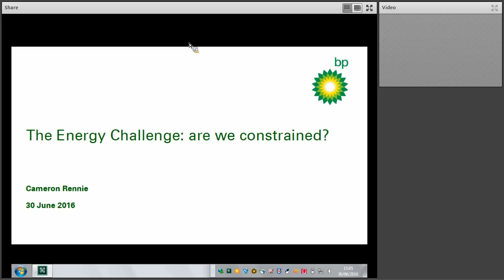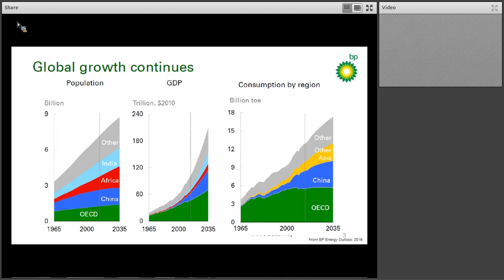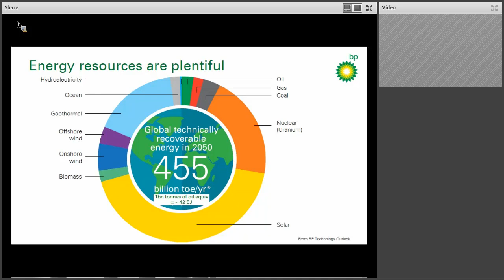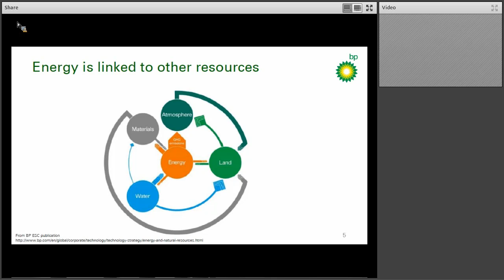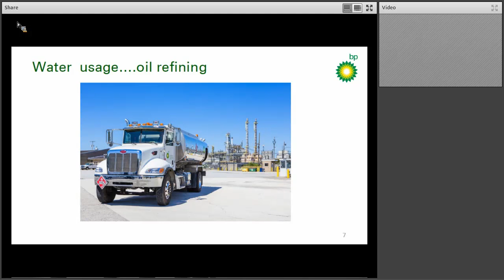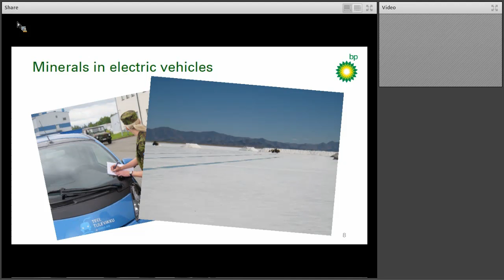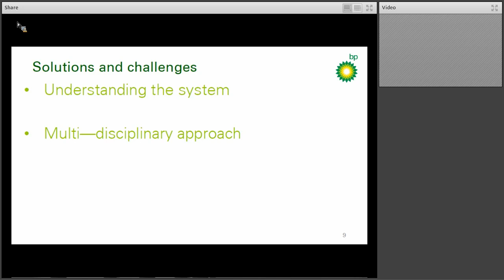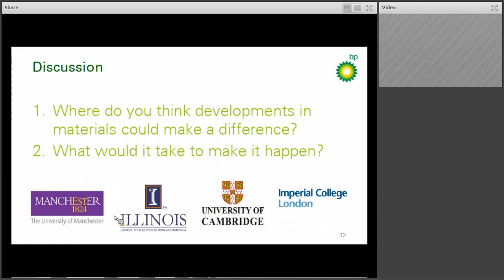The Energy Challenge - are we constrained?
A lecture given as a part of the BP ICAM Webinar Series 2016 , by Cameron Rennie. The talk deals with energy consumption, the links between energy and natural resources, water and minerals and the role of materials.